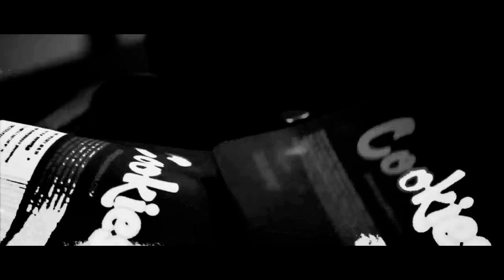Lyndale x Rich The Factor Rich Homie Quan x Curren$y Wiz Khalifa Don Trip Type Beat - Work Booming